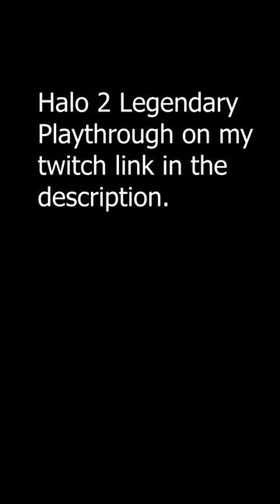"god i feel like im ahhhh" | Halo 2 First Legendary Run